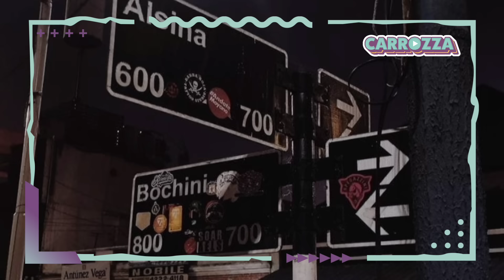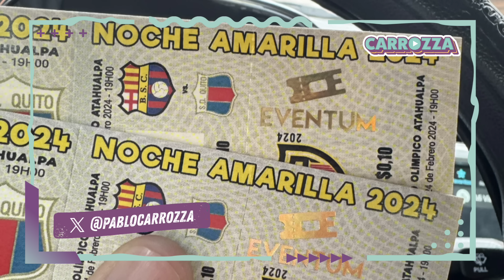Independiente organiza una fiesta para seducir al City Group | Regala entradas para la Noche del Rey